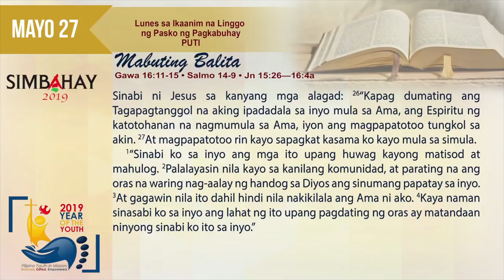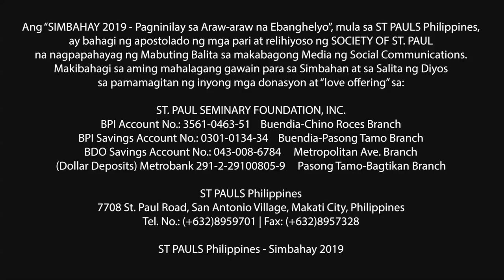Simbahay | Lunes sa Ikaanim na Linggo ng Pasko ng Pagkabuhay | Mayo 27, 2019